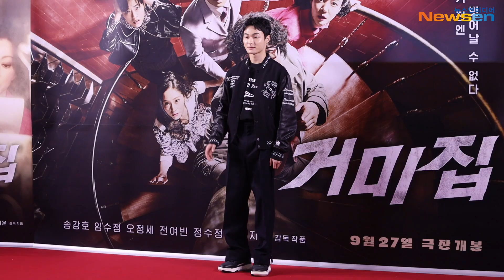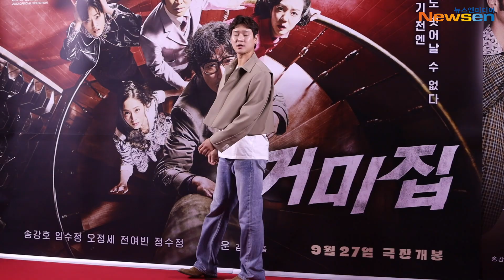윤찬영-고경표, 믿고 보는 훈훈한 배우들(거미집 VIP 시사회)/ YoonChanYoung & KoKyungPyo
9월 20일 오후 서울 강남구 메가박스 코엑스에서 영화 ‘거미집’ VIP 시사회 포토월 행사가 열렸다.

현장에는 배우 고경표와 윤찬영이 자리해 포토타임을 가졌다.

한편, ‘거미집’은 다 찍은 영화의 결말만 다시 찍으면 걸작이 될 거라 믿는 김감독(송강호)이 배우와 제작자 등 미치기 일보 직전의 악조건 속에서 촬영을 밀어붙이며 벌어지는 일들을 그린 영화로 9월 27일 개봉된다.